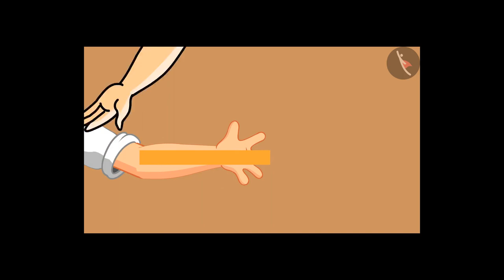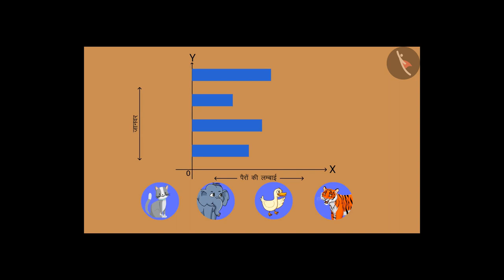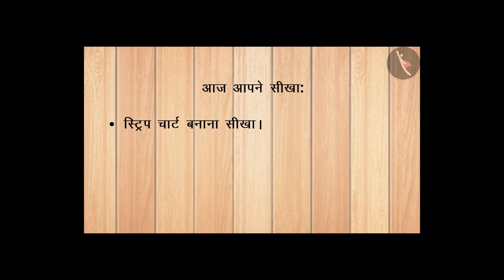स्ट्रिप चार्ट | Part 2/3 | Strip chart | Hindi | Class 4